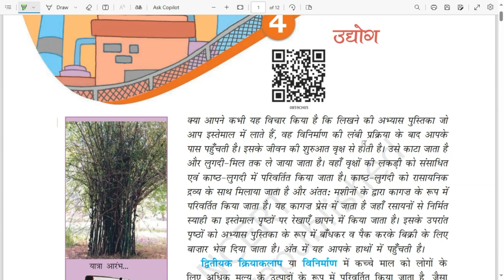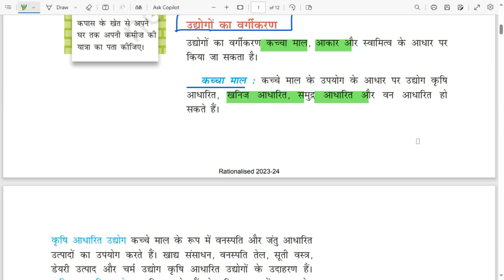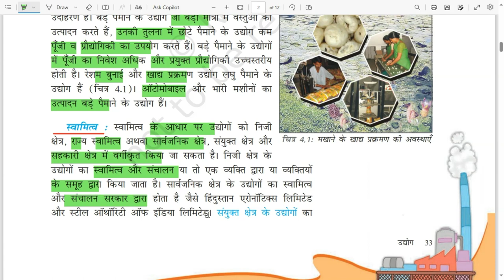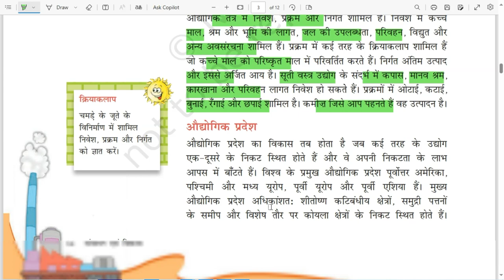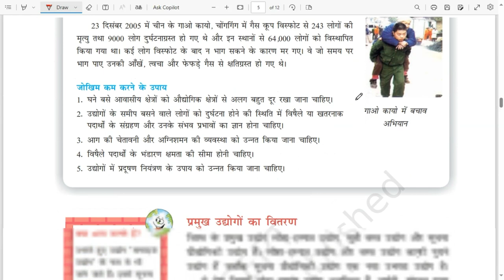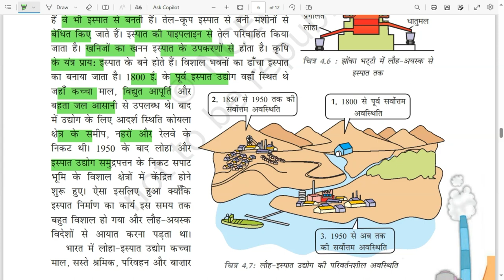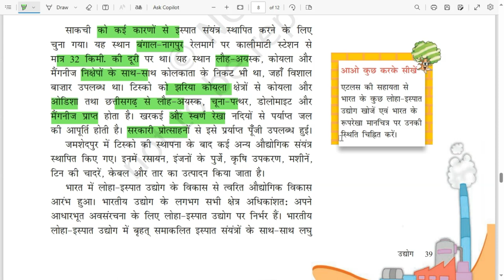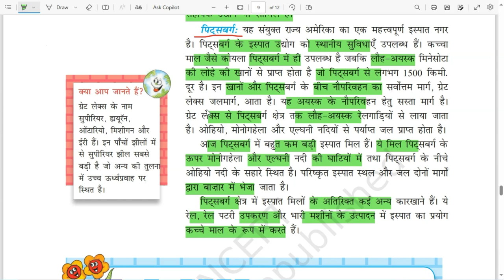Geography For CTET Paper 2|CTET Paper 2 SST Geography भूगोल NCERT|Paper 2 Social science| CLASS-17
HELLO FRIENDS
यदि आप CTET PAPER 2 के लिए SST NCERT CLASS 6 TO 8 को  COMPLETE को  को पढ़ना चाहते हैं  तो कृपया आप मेरे चैनल को सब्सक्राइब कर सकते हैं,आपको सीटेट पेपर 2 के लिए सामाजिक अध्ययन NCERT COMPLETE पढ़ाया जाएगा|

If you want to read COMPLETE SST NCERT CLASS 6 TO 8 for CTET PAPER 2 then please subscribe my channel, you will be taught COMPLETE Social Studies NCERT for CTET PAPER 2.

ctet geography
ctet sst geography NCERT
 ctet भूगोल NCERT
COMPLETE SST NCERT CLASS 6th TO 8th
ctet SST paper 2 ncert special
CTET paper2 sst
ctet paper 2 social studies
ctet social science
ctet paper 2 samajik adhyayan
ctet paper 2सामाजिक अध्ययन
ctet सामाजिक अध्ययन कक्षा 6 से 8
class 6th to 8th  complete ncert sst